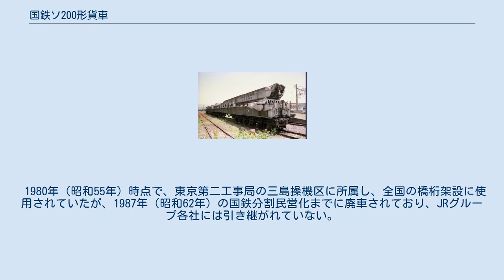国鉄ソ200形貨車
国鉄ソ200形貨車（こくてつソ200がたかしゃ）は、かつて日本国有鉄道に所属した橋桁架設専用の事業用貨車（操重車）である。
 1960年（昭和35年）に日立製作所で2両（ソ200, ソ201）が製造された。
これは、老朽化のうえ、作業性や走行性能に問題があり、扱い荷重が小さく、重量化する橋桁に対応できなくなっていたソ1形の代替用である。
 本形式のブームは水平に繰り出す方式で、扱い荷重はブームの繰り出しが車端から1.2mまでは70t、12.25m（最長）の場合30tで、支間22.3mの桁まで一点吊りすることができた。
ブームの伸縮にともなうバランスの変化に対応するため、使用時には3.8m3の砂利を積み込む。
ブームの旋回範囲は、半径300mの曲線上での作業を考慮し、最長の場合1.3mとなっている。
また、クレーン用の動力として出力54PSのディーゼルエンジンが搭載されており、これに直結された発電機からの電力を用いる。
 全長26m、自重130tである。
台車は3-3軸複式ボギーで、エンジン室寄りのNo.1、No.2台車とブーム先端寄りのNo.3、No.4台車では構造が異なり、No.3、No.4台車では橋桁の荷重がかかり、軸重が22tにも達するため、通常よりも太い車軸（15t軸）が使用されている。
26mにも及ぶ全長の関係で、通常の方法では転車台による転向ができないため、車体中央寄りに転向時のみに使用する心皿を設けNo.1、No.2台車を移設して転向を行う。
そのため、No.1、No.2台車にはブレーキ装置が設備されていない。
 1968年10月のダイヤ改正により、本形式は回送時の最高速度は65km/hに制限され、一時はそれを示す黄色帯を巻いたが後に変更され、最高速度は75km/hとなった。
 また、無動力のため、作業時には牽引車が必要で、改良型であるソ300形の登場後は、十分に活用されなかったが、1977年（昭和52年）に専用の牽引車が開発され、取り回しが改善された。
 1980年（昭和55年）時点で、東京第二工事局の三島操機区に所属し、全国の橋桁架設に使用されていたが、1987年（昭和62年）の国鉄分割民営化までに廃車されており、JRグループ各社には引き継がれていない。